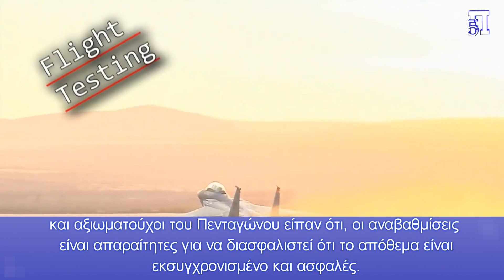Φωλιά αναβαθμισμένων πυρηνικών η Ευρώπη!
Η άφιξη της αναβαθμισμένης αεροπορικής βόμβας βαρύτητας B61-12, που αρχικά ήταν προγραμματισμένη για την ερχόμενη άνοιξη, έχει προγραμματιστεί τώρα για αυτόν τον Δεκέμβριο.

Όλα αυτά σε συνέχεια, των πυρηνικών ασκήσεων που αντάλλαξαν ΝΑΤΟ και Ρωσία, όπως είχαμε γράψει και σε προηγούμενο άρθρο μας.

Η Βορειοατλαντική Συμμαχία μόλις τις προάλλες πραγματοποίησε τις ασκήσεις Steadfast και η Μόσχα πραγματοποίησε τη Thunder.

Η άφιξη της αναβαθμισμένης αεροπορικής βόμβας βαρύτητας B61-12, που αρχικά ήταν προγραμματισμένη για την ερχόμενη άνοιξη, έχει προγραμματιστεί τώρα για αυτόν τον Δεκέμβριο, είπαν Αμερικανοί αξιωματούχοι στους συμμάχους του ΝΑΤΟ κατά τη διάρκεια μιας κεκλεισμένων των θυρών συνάντησης στις Βρυξέλλες αυτόν τον μήνα.
Τόσο αυτές όσο και αυτές οι ασκήσεις είναι ετήσιες και προγραμματισμένες, ωστόσο το πολιτικό υπόβαθρο στις σχέσεις μεταξύ Ρωσίας και Δύσης φέτος φυσικά, δύσκολα μπορεί να χαρακτηριστεί ως συνηθισμένο
Η κίνηση, η οποία περιλαμβάνει την αντικατάσταση παλαιότερων όπλων με τη νεότερη έκδοση, σε διάφορες εγκαταστάσεις αποθήκευσης στην Ευρώπη, για πιθανή χρήση από βομβαρδιστικά και μαχητικά αεροσκάφη των ΗΠΑ και των συμμάχων, έρχεται εν μέσω αυξανόμενων εντάσεων σχετικά με τις απειλές της Ρωσίας, να χρησιμοποιήσει πυρηνικό όπλο στην Ουκρανία και αυξανόμενες ανησυχίες ότι, η Δύση πρέπει να κάνει περισσότερα για να αποτρέψει τη Μόσχα από το να περάσει αυτή τη γραμμή.
Οι αναβαθμίσεις στο πρόγραμμα B61 συζητήθηκαν ανοιχτά σε έγγραφα προϋπολογισμού και δημόσιες δηλώσεις εδώ και χρόνια, και αξιωματούχοι του Πενταγώνου είπαν ότι, οι αναβαθμίσεις είναι απαραίτητες για να διασφαλιστεί ότι το απόθεμα είναι εκσυγχρονισμένο και ασφαλές.
 Ο στρατηγός Πάτρικ Ράιντερ, απάντησε ότι αν και δεν πρόκειται να συζητήσουμε λεπτομέρειες για το πυρηνικό μας οπλοστάσιο, ο εκσυγχρονισμός των πυρηνικών όπλων των ΗΠΑ B61, βρίσκεται σε εξέλιξη εδώ και χρόνια και σχεδιάζεται «να ανταλλάξουμε με ασφάλεια και υπευθυνότητα παλαιότερα όπλα για το αναβαθμισμένο B61-12».
Οι εκδόσεις είναι μέρος μιας μακροχρόνιας προγραμματισμένης προσπάθειας εκσυγχρονισμού. «Δεν συνδέεται σε καμία περίπτωση με τα τρέχοντα γεγονότα στην Ουκρανία και δεν επιταχύνθηκε με κανέναν τρόπο», ανέφερε.
Το μήνυμα πίσω από την αποστολή των πρώτων βομβών τον Δεκέμβριο, μπορεί να απευθύνεται περισσότερο σε Ευρωπαίους συμμάχους, που αισθάνονται ιδιαίτερα ευάλωτοι στη Μόσχα.
Ωστόσο, η Collina προειδοποίησε επίσης ότι, οποιεσδήποτε κινήσεις που σχετίζονται με τα πυρηνικά - όσο μέτριες και αν είναι - θα μπορούσαν να έχουν ανεπιθύμητες συνέπειες.
Το Πρόγραμμα Επέκτασης Ζωής B61-12, 10 δισεκατομμυρίων δολαρίων διαχειρίζεται το Υπουργείο Ενέργειας και προορίζεται να αντικαταστήσει πολλές προηγούμενες εκδόσεις, συμπεριλαμβανομένων περίπου 100 βομβών που είναι αποθηκευμένες σε αεροπορικές βάσεις στη Γερμανία, την Ιταλία, το Βέλγιο, την Ολλανδία και την Τουρκία.
Το νέο χρονοδιάγραμμα άφιξης, είναι ένα σημάδι ότι το Πεντάγωνο έχει αποφασίσει ότι, το όπλο είναι έτοιμο νωρίτερα από ότι είχε προγραμματιστεί.
Κεφάλαια:
0:00 - Εισαγωγή
0:18 - Φωλιά αναβαθμισμένων πυρηνικών η Ευρώπη!